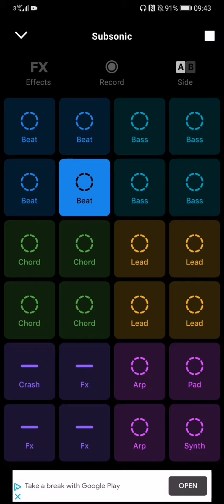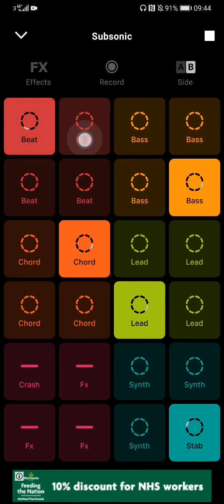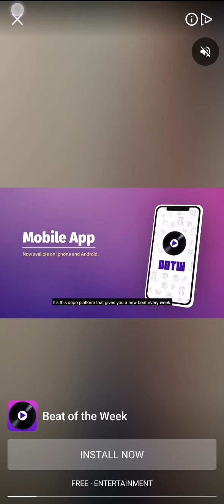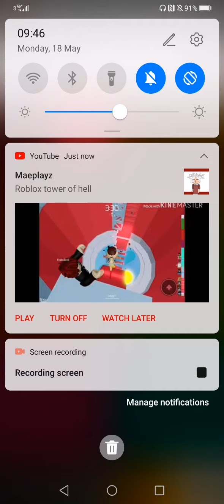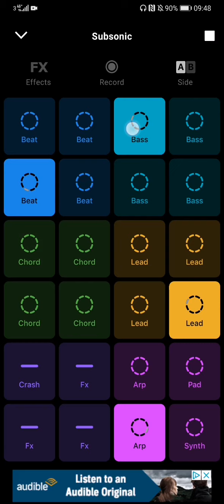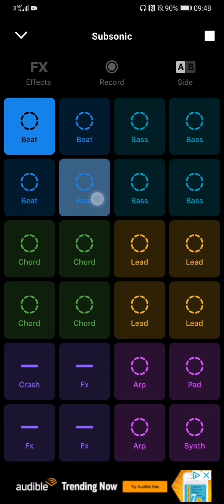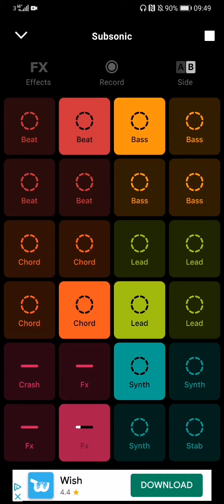My own beat